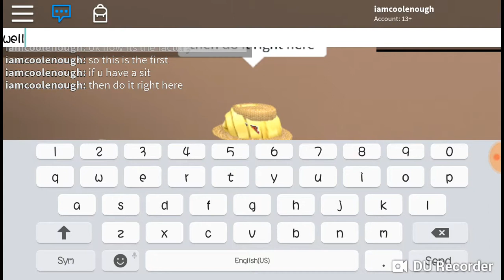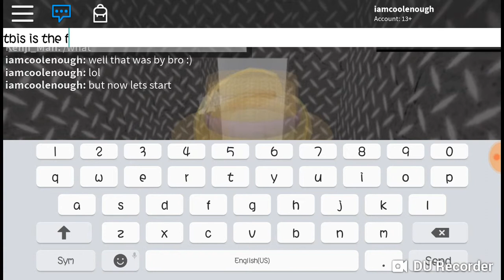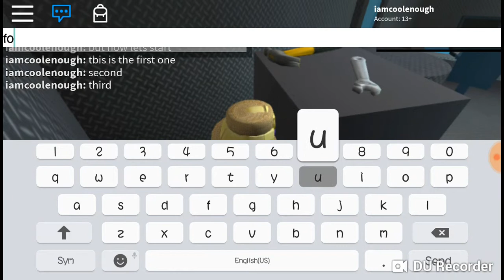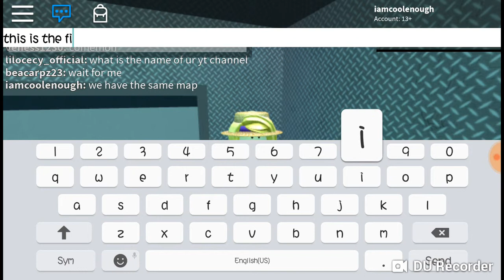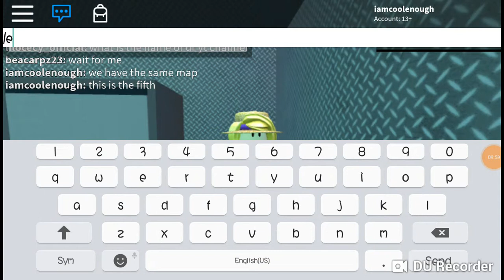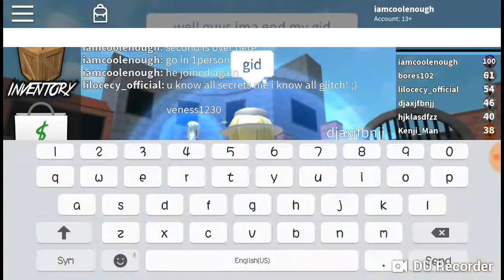Teaching u guys where is a good hiding spot i only showed some of them